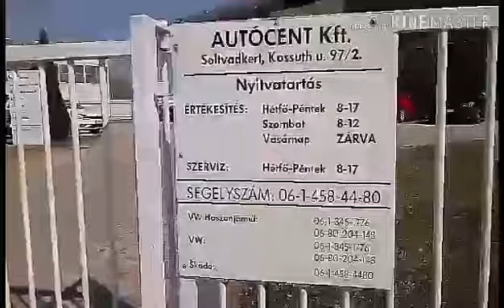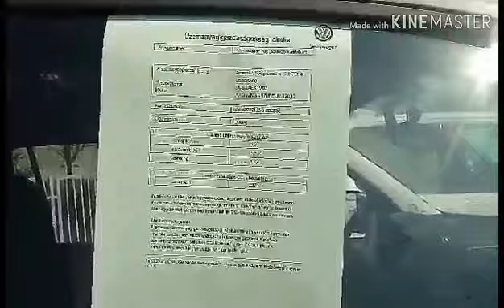Terepjárók, egyterűek, platósok... Látogatás az AUTÓCENT-hez Soltvadkertre /MTZ Agro Vlog/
SZIASZTOK!
Ma Soltvadkertre az AUTÓCENT Kft.-hez látogatunk, ahol a mezőgazdaságban is hasznos terepjárókat, egyterűeket és platósokat mutatunk meg nektek!